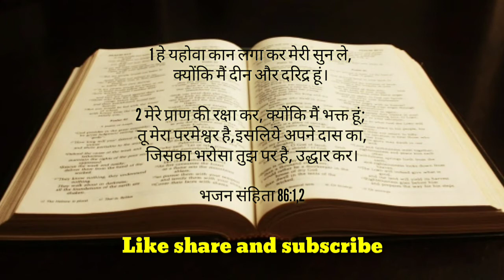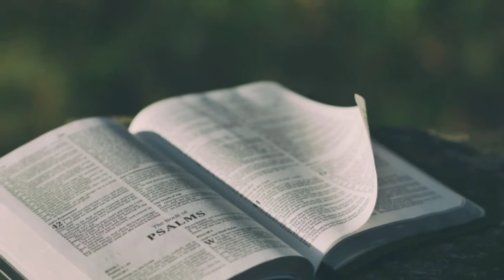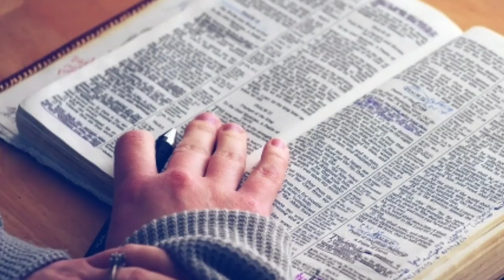परमेश्वर के करीब कैसे आएं || Christian Message || मसीह वीडियो || Sudhanshu Joshua official